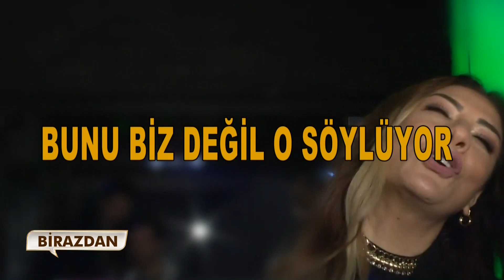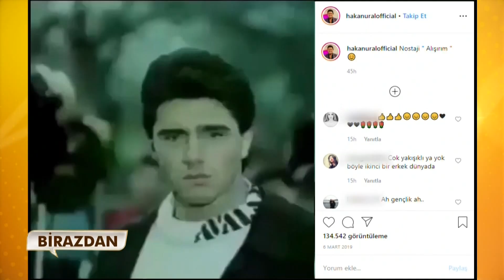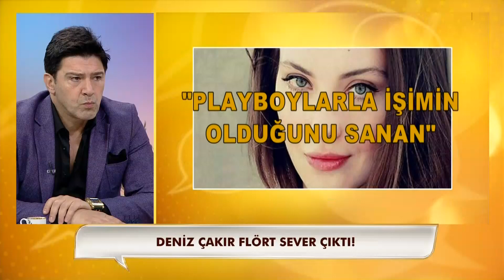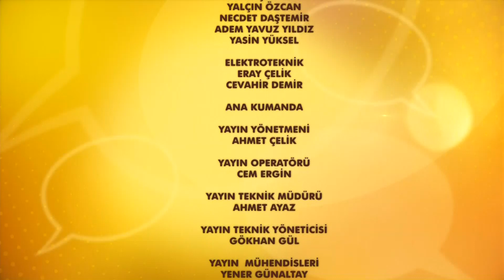Neler Oluyor Hayatta? 16 Ocak 2020 Full Bölüm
Neler Oluyor Hayatta? 16 Ocak Perşembe günü canlı yayınlanan 74. Bölümüyle ekrana geldi ve gündeme ve insana dair her şey masaya yatırıldı.